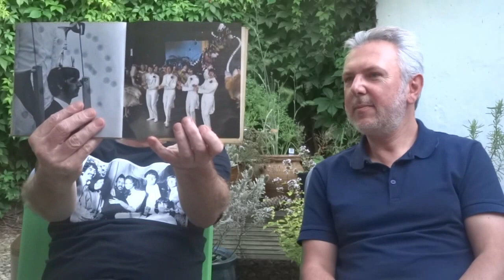The Beatles Magical Mystery Tour With Dave Costello